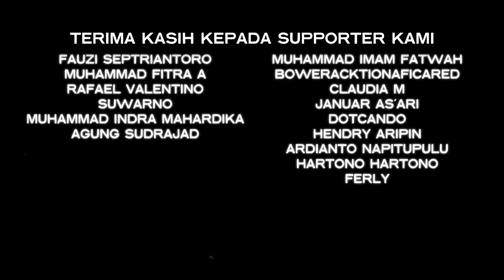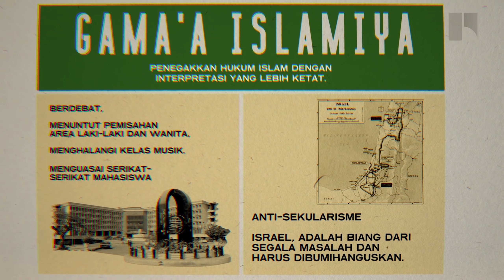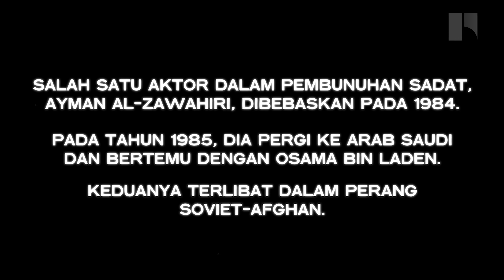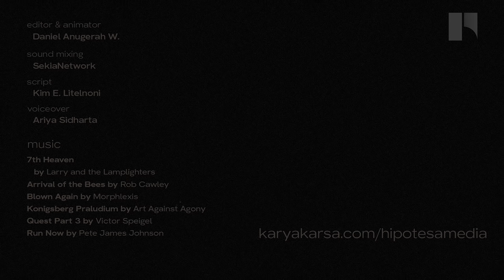Revolusi Islam Yang Gagal | Sejarah Mesir Part 1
Pada tahun 1980, segerombolan orang berencana untuk membunuh Presiden Mesir, Anwar Sadat. Tujuannya? Memulai revolusi di Mesir layaknya di Iran. Rencana sudah ditempatkan. Penembak, propaganda, dan intelijen sudah dipersiapkan. Lantas, mengapa mereka gagal?

(KOREKSI)
Pada menit ke 09:12 di layar ditampilkan "9 Oktober 1979". Ini merupakan kesalahan, karena tanggal pembunuhan Presiden Anwar Sadat adalah 6 Oktober 1981. Kami mohon maaf akan kesalahan ini.

Sumber  :
Black Wave: Saudi Arabia, Iran, and the Forty-Year Rivalry That Unraveled Culture, Religion, and Collective Memory in the Middle East (Kim Ghattas)

- Kim Ghattas adalah Jurnalis kelahiran Lebanon yang meliput peristiwa politik di Timur Tengah dan kebijakan luar negeri Amerika Serikat. Kini, dia juga bekerja sebagai Dewan Pengawas di American University of Beirut.

00:00 - Intro
02:09 - Bab 1: Haluan Baru, Kawan Baru
05:48 - Bab 2: Damai tapi Benci
07:35 - Bab 3: Firaun dan Revolusi

Terima kasih kepada supporter kami:
Fikri
zombisuper
Ridho Swasta
Anne Pardede
Irving Adrian
Lukman Hakim
Elsa
Made Adiyatama
Teddy S. Apriana
Maucariapadotcom
Fecund
Zen Alhaji SB
Riandi Oktovian
Bintang
Erick R Pakpahan
Claudia M
Alfatih Timur
Hilmy
Sayyid Fadhlurrahman
Mohammad Arrafi Azhar
deo89
Shafira Anjani
Ursula ST
Ibnu Fadilah
Darren Alexander Rafael
Akbar Prayogo
Flamora Gresafira
Andhika Aryatama
Wildan Fajar
Dedy Kariadi
Agfa Adityo Satrio Kuncoro
Dina S. Handayani
Teguh Adi Wibowo
danangesopo
Muh. Zainal
Mohamed Ali
Nobertus Adi Wijananto
S Assegaf
Wahyu Nurhidayat
Joseph
Imam Syahid
Farlandi Aan
Prayogo Hiantoro
Bagus Riadi
Yasen m Submarine
Muhammad Nurul Ishaq
Fajar Sidiq Sentosa
Ahyar Hartanto
Feundlie com
Riandi Oktovian
Erick R Pakpahan
Reza Prasetyo
Anne Pardede
Spike the Bulldog
World of Mangrove
Ilham Fahrezi
Riry Libriana
Hanantyo Firadi Putro
Putu Teja
Lavestya Dina
Doni Farhanto
Jody Raharjo
Yusuf Saifudin
Aslew Warspears
Nobertus Adi Wijananto
Akbar Rahadianto
Abiandi Widyadhana
Muhammad Aizzat Haziq
Ferly